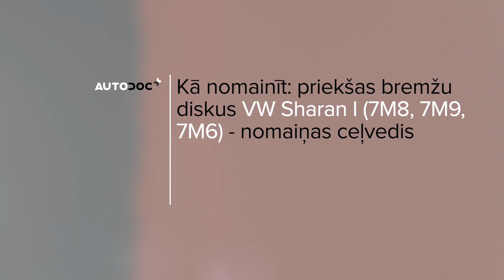Kā nomainīt priekšas bremžu diski VW SHARAN 1 [AUTODOC VIDEOPAMĀCĪBA]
Kā nomainīt priekšas bremžu diski VOLKSWAGEN SHARAN 1 (7M9) 1.9 Minivens 2000–2010 [AUTODOC VIDEOPAMĀCĪBA]

Bremžu diski uz SEAT Alhambra I (7V8, 7V9) (Baujahr 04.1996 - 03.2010) automašīnām ir jānomaina saskaņā ar vienu un to pašu procedūru. Ņemot vērā transportlīdzekļu uzbūves īpatnības, šajā procedūrā var būt nelielas atšķirības.

⚡ Visas video un PDF pamācības par VOLKSWAGEN SHARAN (7M9) detaļu nomaiņu: lejupielādē un skaties AUTODOC CLUB

00:00 — VW SHARAN 1 - bremžu disku: maiņas pamācība soli pa solim
00:34 — Paceliet automašīnu
01:18 — Noņemiet bremžu suportu
01:25 — Noņemiet bremžu klučus
02:21 — Noņemiet bremžu disku
02:36 — Uzstādiet bremžu disku
04:08 — Uzstādiet bremžu klučus
05:10 — Notīriet bremžu diska virsmu